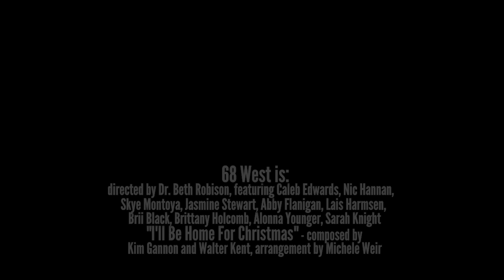Seasons Greetings for 2017 from Adams State!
Featuring our outstanding vocal jazz ensemble 68 West singing "I'll Be Home For Christmas" - by Kim Gannon and Walter Kent, arrangement by Michele Weir.

68 West is Sarah Knight, Alonna Younger, Brittany Holcomb, Brii Black, Lais Harmsen, Abby Flanigan, Jasmine Stewart, Skye Montoya, Nic Hannan, and Caleb Edwards. They are directed by Dr. Beth Robison.

Theatre students included Molly Bibeau, Brandon Billings, Michael Ricci, Lauren Trujillo and Taylor Trujillo.